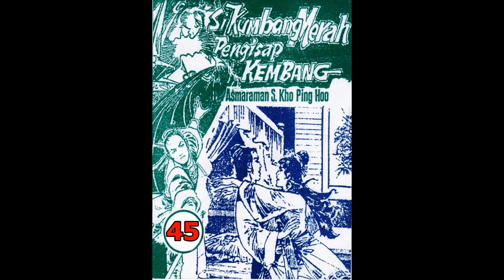Seri Cerita Silat SI KUMBANG MERAH PENGHISAP KEMBANG JILID 45